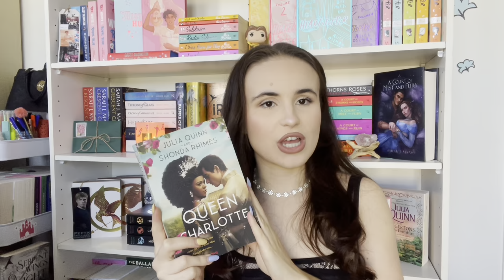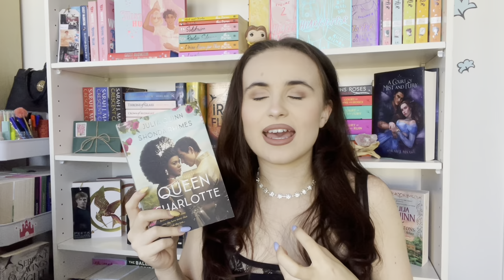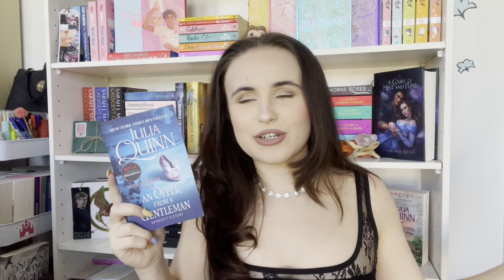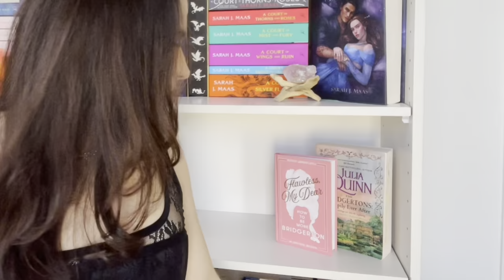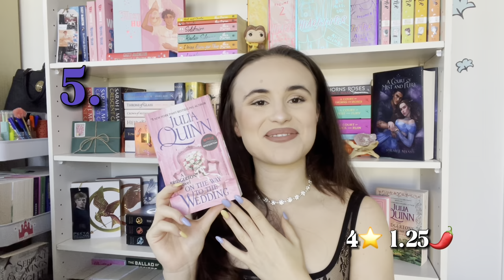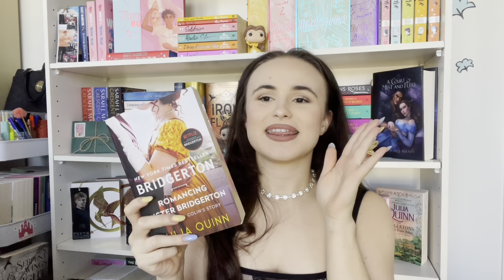Bridgerton Series Overview + Reading Order! *convincing you to read about my favourite family*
hey ya'll,

it's finally time to talk about my favourite family :).  season 3 is just around the corner and I literally can't wait anymore!! so let's chit chat about my recommended reading order and final rankings of the series.